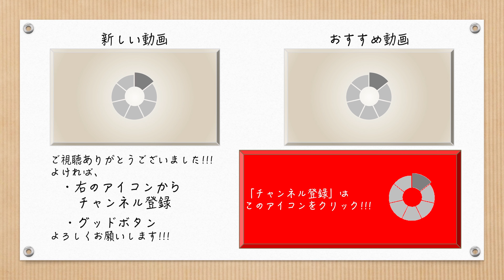【4K】上から見る JR貨物「金太郎」【EH500形】【ECO-POWER 金太郎】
上から見た JR貨物「金太郎」です。